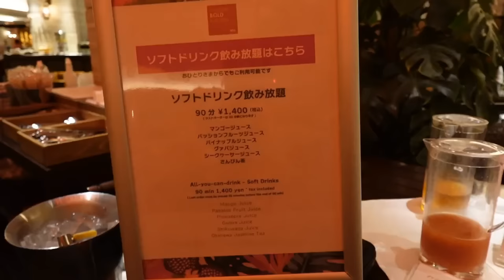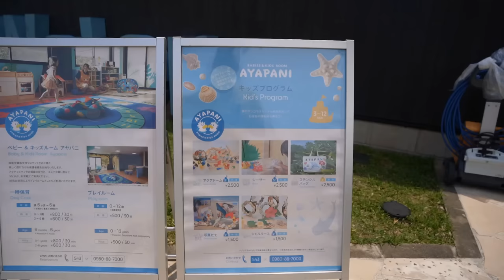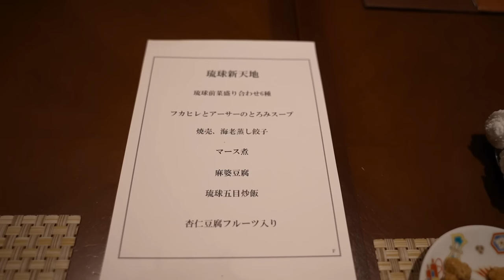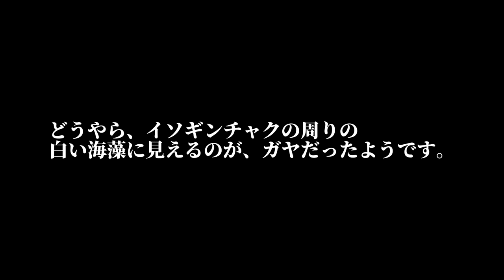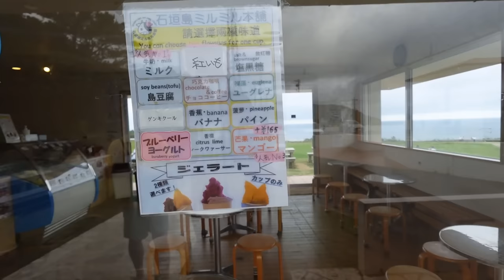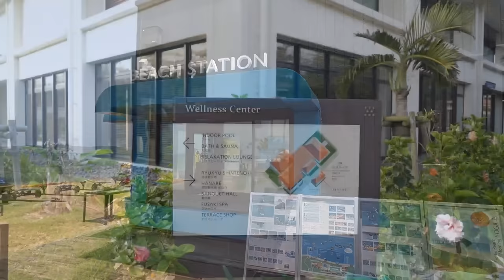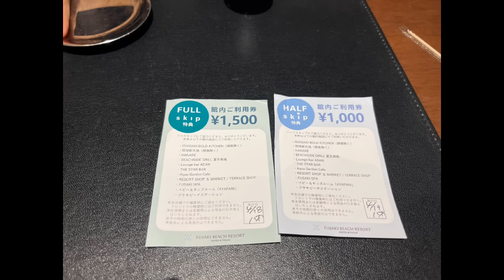【石垣島】フサキビーチリゾートを120％楽しむテクニック大放出【3泊4日旅行 Vlog】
今回で2年連続フサキビーチリゾートへ宿泊。私たちがお気に入りのホテルだからこそ、みなさんに最高のホテルステイを楽しんでいただける方法などお話しながら動画にしたのでよかったら最後までご覧ください！

もし気になることや、こんなこと知りたいなどあればお気軽にコメントください！

厳選！石垣島のおすすめコースはこちら☝️

🌏旅が大好きな夫婦によるチャンネルです！

Lichu relaxing

■Music by Mason Murphy, Becca Violet, Parker Rudd - Won't Give up on You